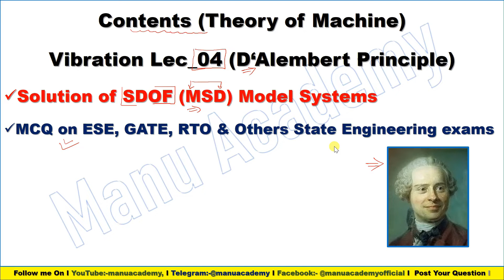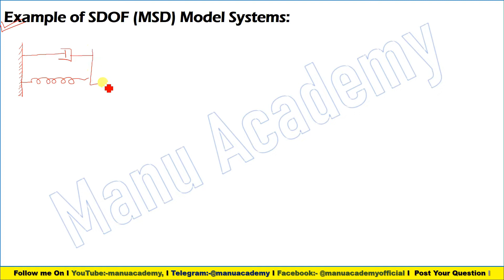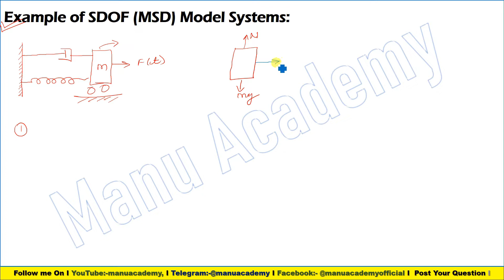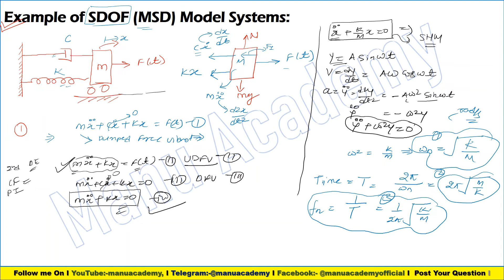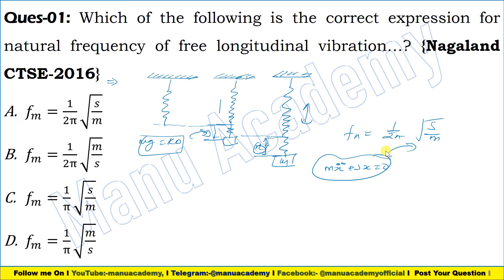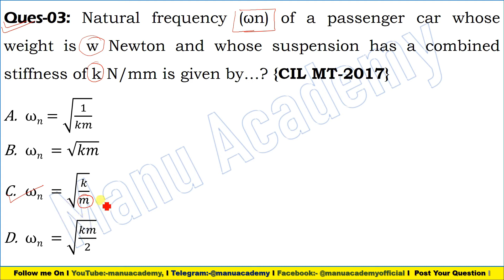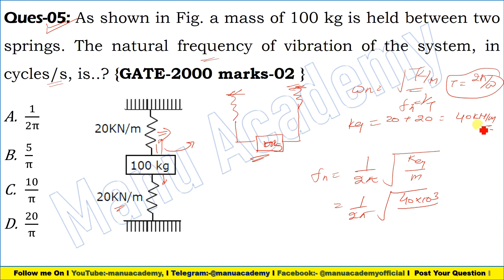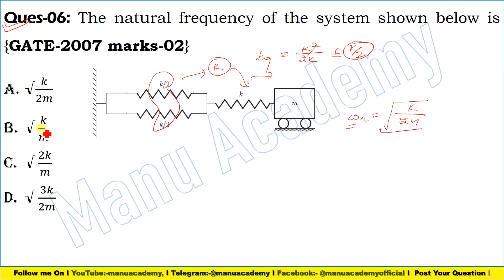TOM-04 D'Alembert Principle of Vibrating Systems I Vibration Equation for ESE, GATE, PSU's RTO etc